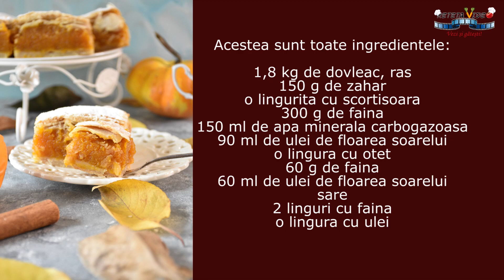Placinta cu Dovleac de Post I Reteta-Video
Placinta cu dovleac de post este acea prajitura simpla care ma duce cu gandul la copilarie, la momentele frumoase din casa bunicii. Nu era toamna sau iarna in care bunica sa nu faca de cateva ori o placinta frageda cu dovleac.  Se descurca cu ce gasea la indemana, iar in perioada postului cel mai des ne facea, evident, o placinta simpla cu dovleac sau cu mere.

Sunt sigura ca daca cautati in caietul bunicii sau al mamei, o sa gasiti reteta de placinta cu dovleac de post, poate in linguri (asa cum o am si eu) sau placinta cu dovleac de post cu apa minerala. Sa va fie de folos si sa va aduca bucurie!

🎞Continutul videoclipului:
0:00 Introducere
0:26 Ingrediente
1:31 Pregatire umplutura pentru placinta
3:05 Pregatire aluat de placinta de post
5:49 Cum se intind foile de placinta
6:47 Pregatire placinta cu dovleac
8:06 Temperatura si timp de coacere
8:35 Servire si pastrare
9:25 Alte retete de prajituri de post